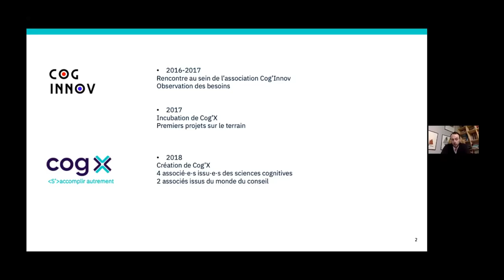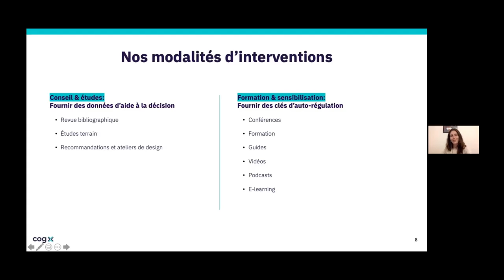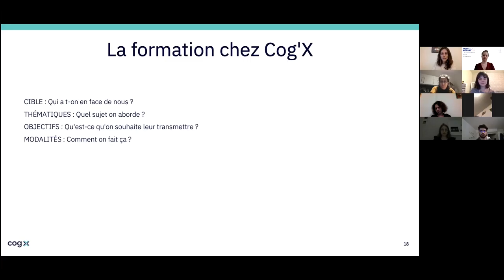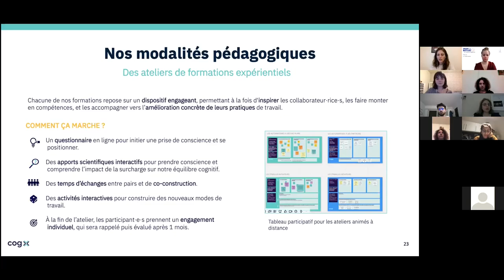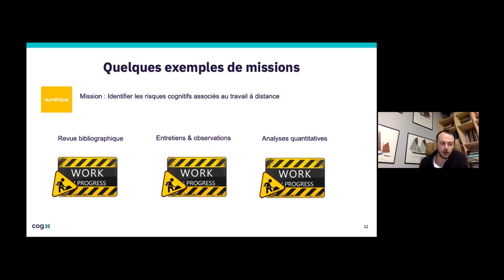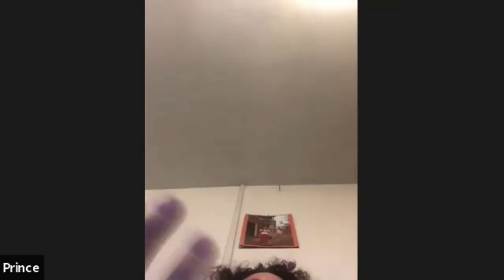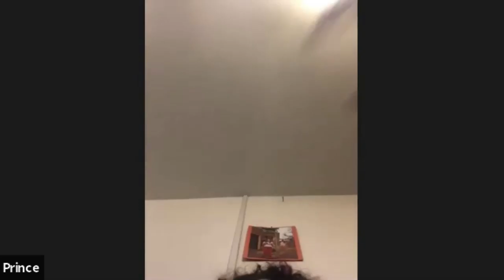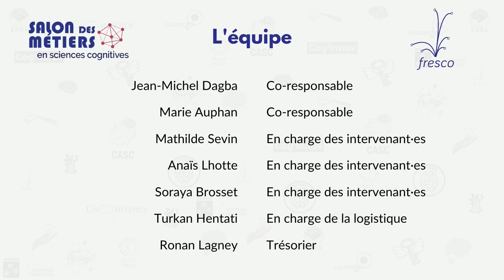SDM de la Fresco | S01E02 : Appliquer les sciences cognitives à l'entreprise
SDM de la Fresco - Saison 01 Épisode 02 : Appliquer les sciences cognitives à l'entreprise : comment améliorer les modes de travail ? avec Gaetan de Lavilléon et Marie Lacroix, co-fondateur·trices de l'agence de conseil et de formation en sciences cognitives, Cog'X.

Le salon des métiers de la Fresco est un série mensuelle d'événements en ligne ayant pour but de faire découvrir des métiers en sciences cognitives grâce à des interventions de professionnels sous forme de conférence, d'atelier ou d'interview.

Après une présentation des intervenants et de Cog'X, Marie et Gaetan ont animé deux ateliers :
- Former les entreprises aux sciences cognitives appliquées.

- Études et conseil en sciences cognitives appliquées aux entreprises.

Pour (re)voir les épisodes du SDM, rendez-vous sur le site de la Fresco